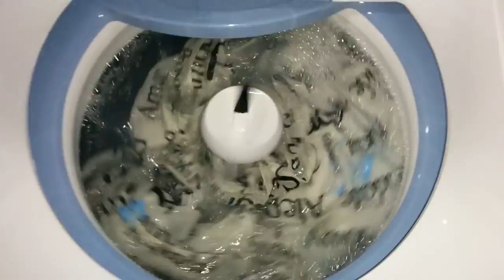Lavadora Electrolux 15Kg LTM15 - Edredom King